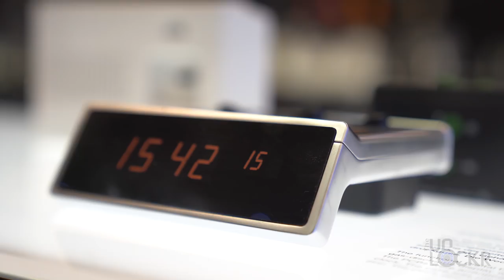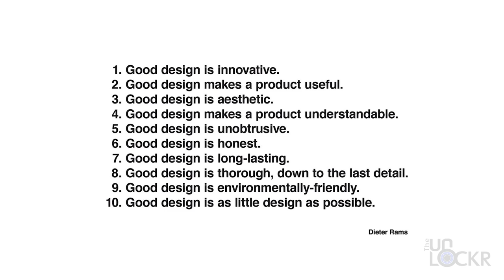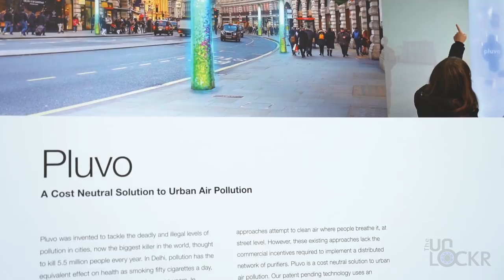Here's How the Company That Inspired Apple is Inspiring the Future of Product Design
Braun holds a product design competition every year in Frankfurt, Germany. They invited me this year to check it out, and it turns out they might be the inspiration for a ton of Apple's iconic products. Let me explain.